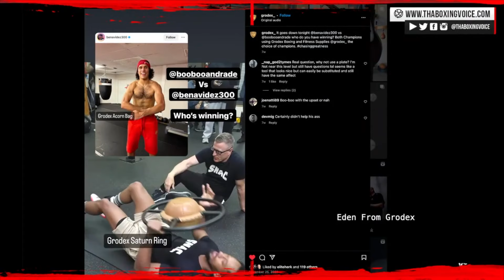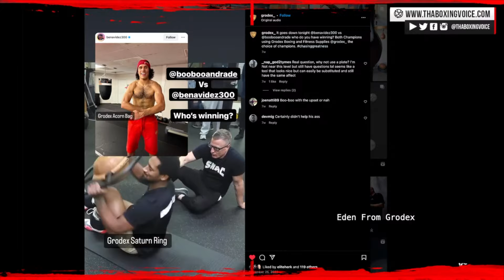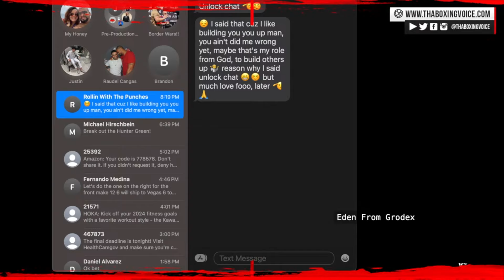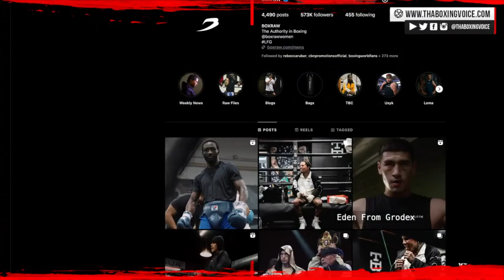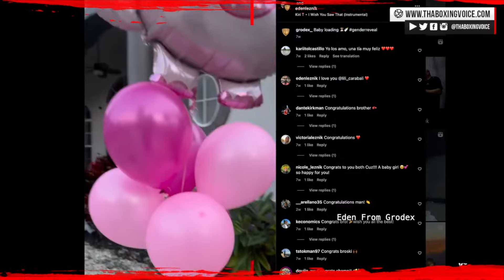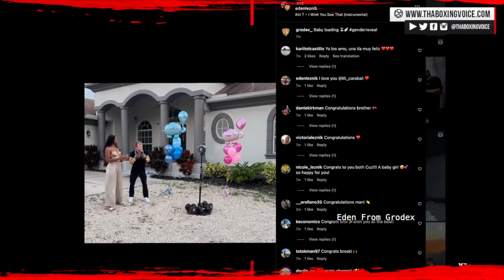EDEN FROM GRODEX ON CREATING LUXURY BOXING EQUIPMENT & UNIQUE PRODUCT LINE